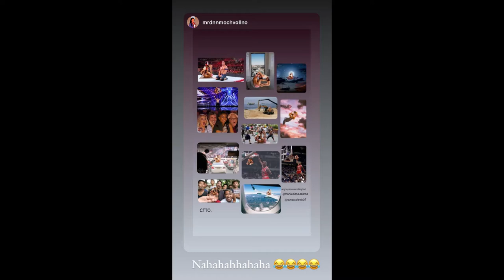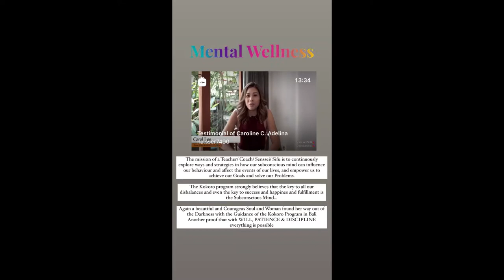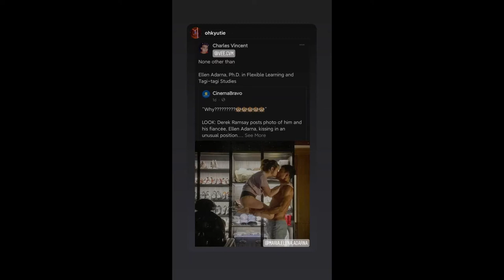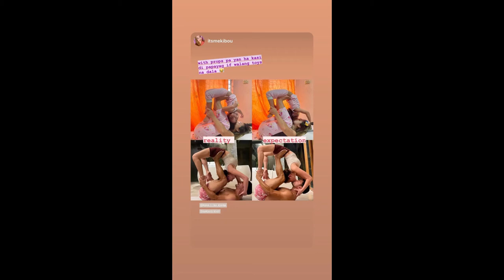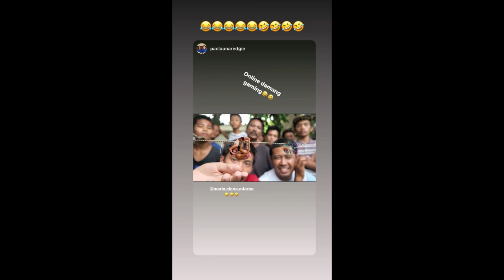Ellen Adarna, pinaglinis si Elias ng kanyang toy car: "No one wants a dirty car"